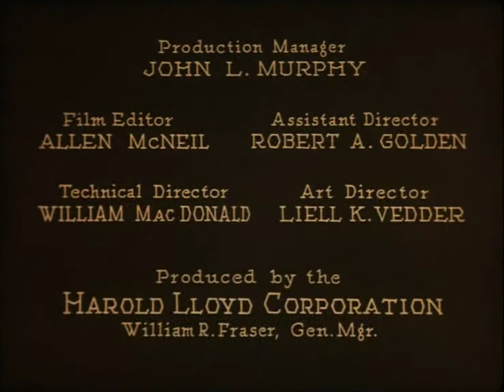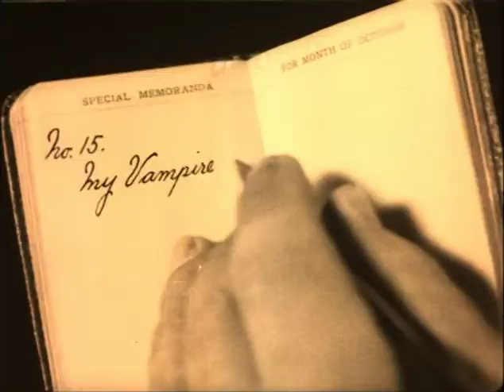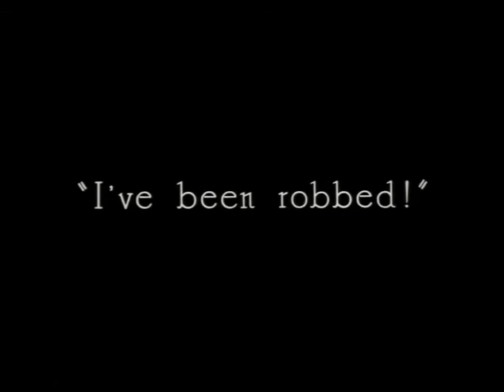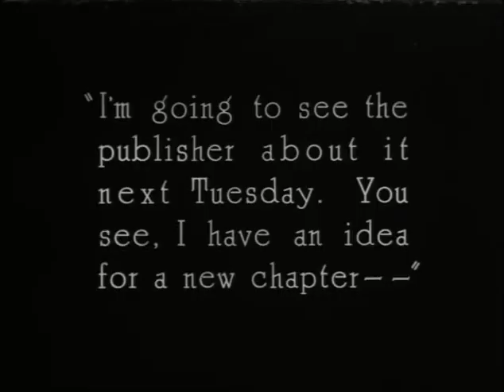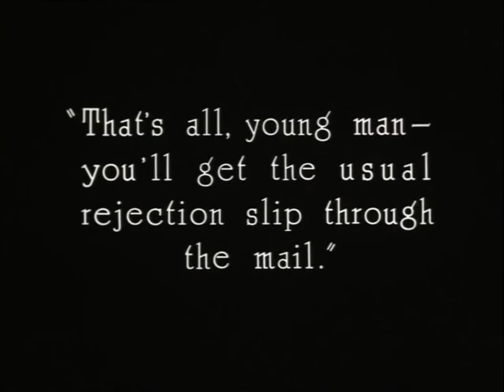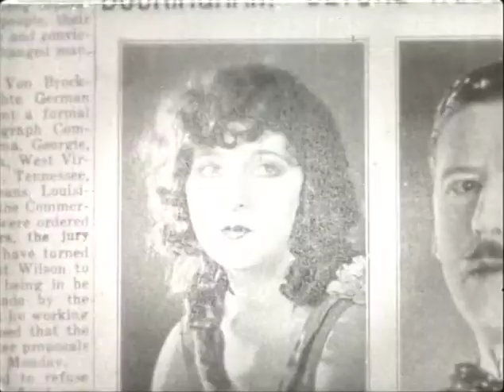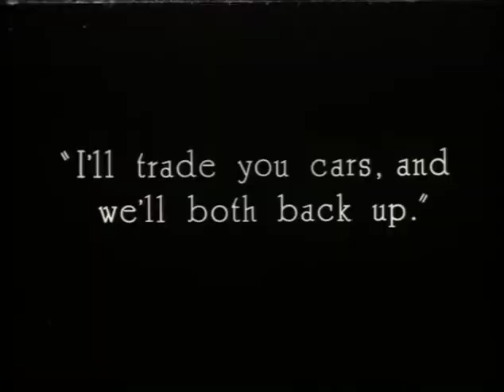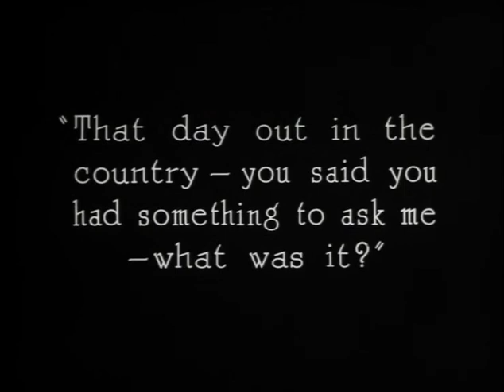Girl Shy (1924)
This silent romance comedy film entered public domain on January 1st, 2020.

Harold Meadows is a shy, stuttering bachelor working in a tailor shop, who is writing a guidebook, The Secret of Making Love, for other bashful young men. Fate has him meet rich girl Mary, and they fall in love. But she is about to wed an already married man, so our hero embarks upon a hair-raising daredevil ride to prevent the wedding.

Starring Harold Lloyd and Jobyna Ralston.